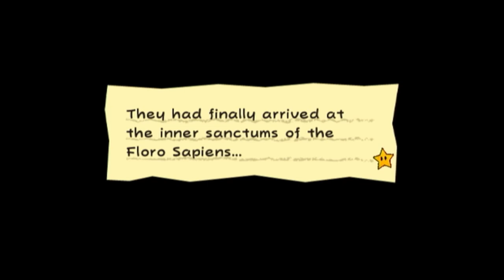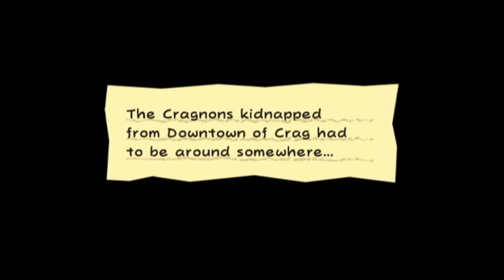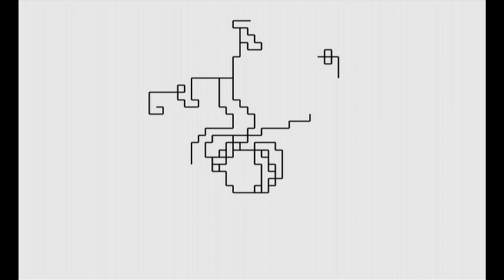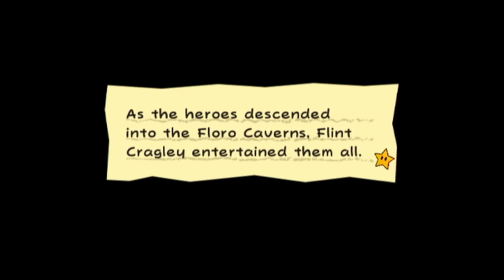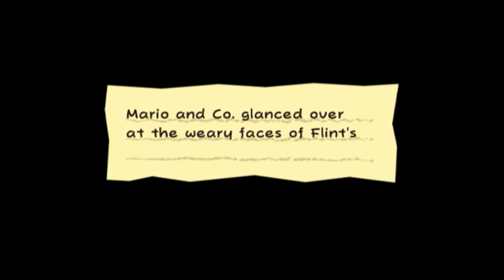Super Paper Mario Episode 12: Cragley Ho!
What could that hammer be saying